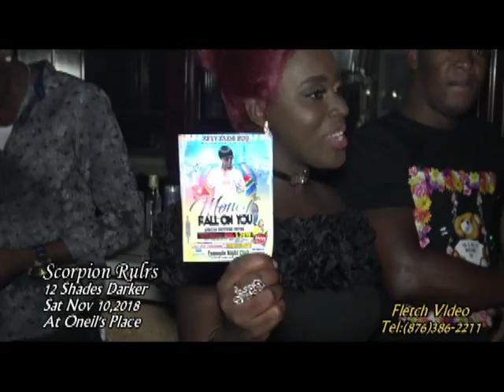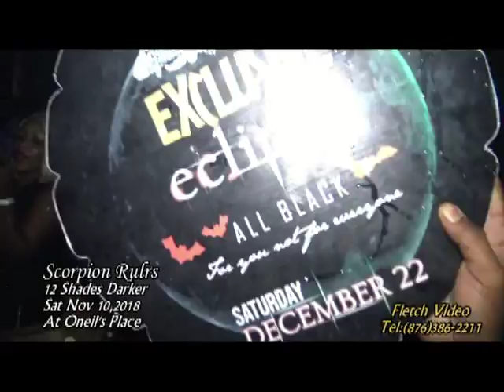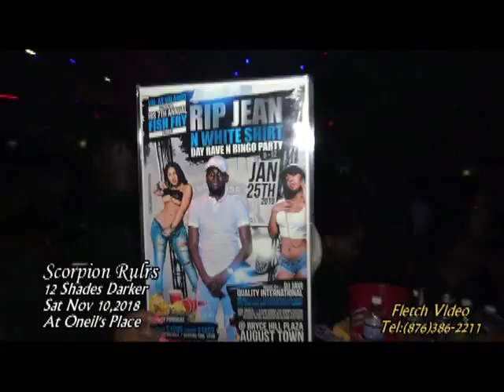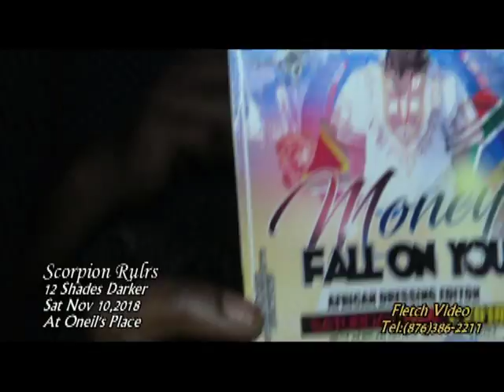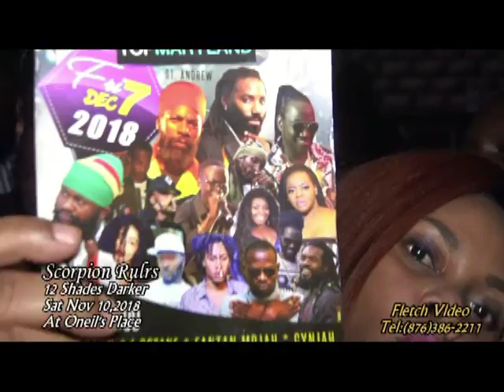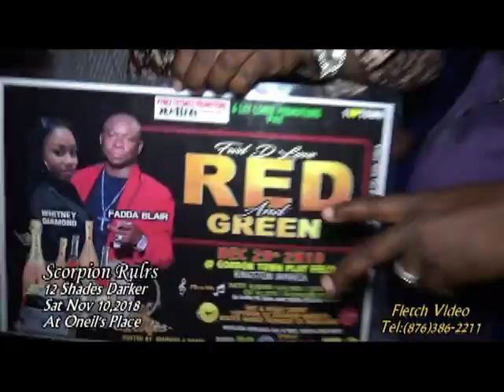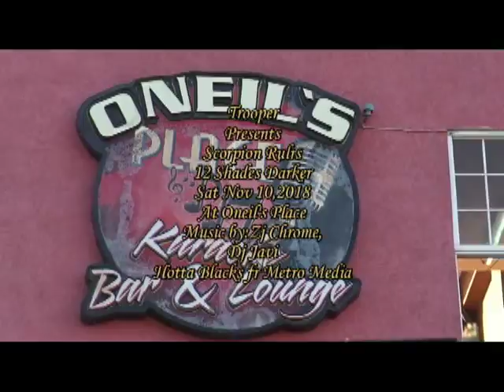Scorpion Rules Nov 10,2018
12 Shades Darker @Oneil's Places Kingston Jamaica